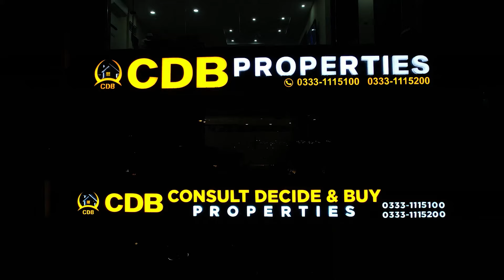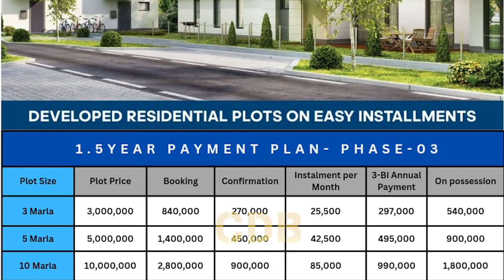New Lahore City | Rates Update | Current Market Situation | March 2024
New Lahore City Is One Of The Ideally Located Society Next To Bahria Town And NFC Phase 2 On Main Canal Road.
Its Location Is

. On Main Canal Bank Road, 6 KM From Shahkam Chowk
. 1 KM From Lahore Ring Road SL-3 Interchange (Multan Road Interchange)
. 10 Minutes Away from Ferozepur Road
. 15 minutes drive from M2 Interchange
. 20 minutes drive from DHA Lahore
. 25 Minutes Drive From Lahore Airport
. 3 Minutes Away From Main Multan Road.

You can consider this society for residence as well as for fruitful investments.

↪ District One
↪ Lahore Smart City
↪ Lake City
↪ Al-Kabir Town
↪ Alnoor Orchard
↪ New Lahore City
↪ Zaitoon City
↪ BEMC